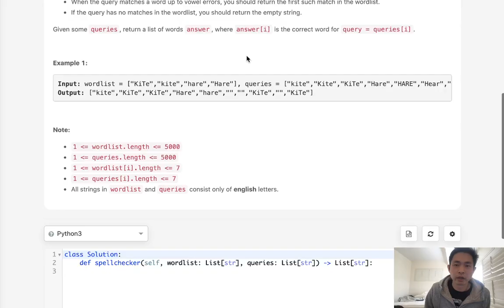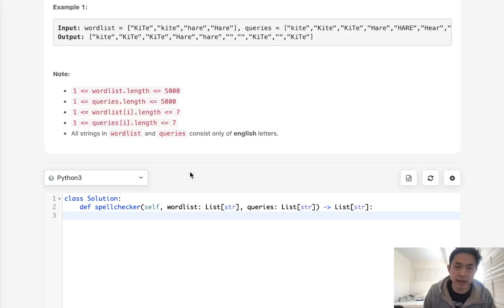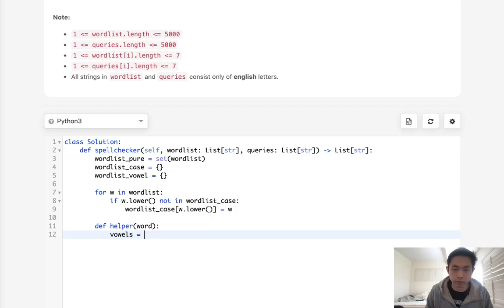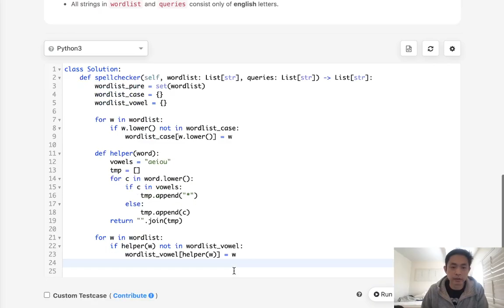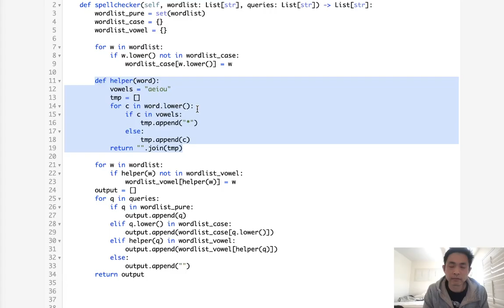Leetcode - Vowel Spellchecker (Python)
March 2021 Leetcode Challenge
Leetcode - Vowel Spellchecker #966
Difficulty: Medium